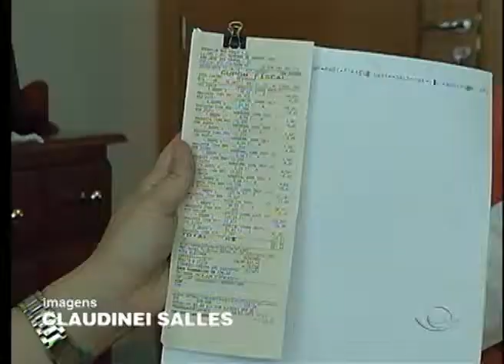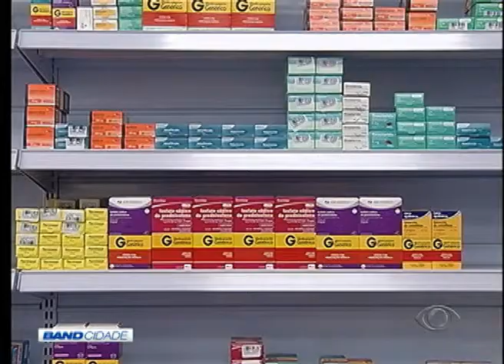BAND CIDADE 1ª EDIÇÃO 07 04 2015 PARTE 03